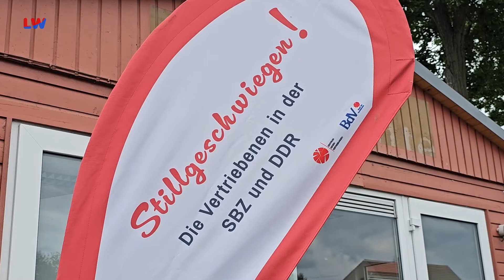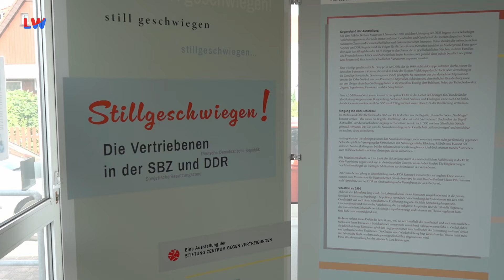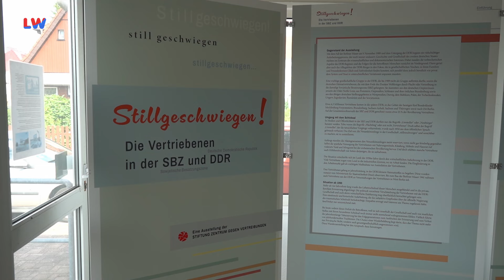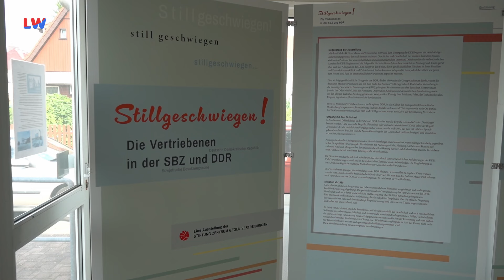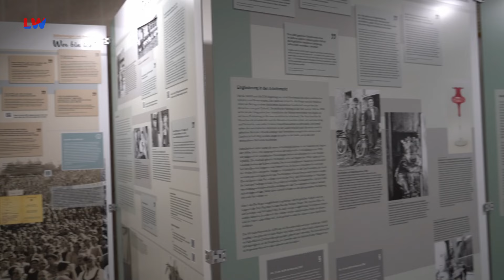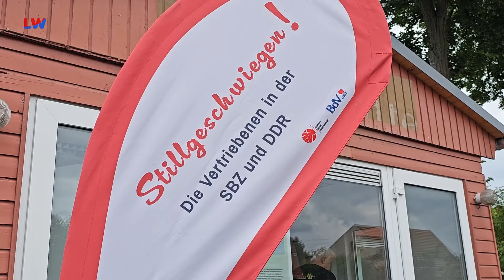Niesky: Vertriebene sind Thema der ersten Ausstellung im alten Holz-Konsum - LAUSITZWELLE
Für Krystian Burczek ist die Eröffnung der Wander-Ausstellung über Vertreibung, zum Thema: Stillgeschwiegen“ der vorläufige Höhepunkt in seinem Bemühen, den alten Holz-Konsum, den er vor einigen Jahren gekauft hatte, nicht nur vor weiterem Verfall zu bewahren, sondern ihn künftig durch viele Menschen nutzen zu lassen. Er war Teil des Ensembles von Holzbauten der Moderne, der Nieskyer Firma Christoph & Unmack, Europas ehemals größter und innovativster Firma für industriell vorgefertigte Holzbauten. Als Seelsorger ist Pfarrer Burczek Fachmann für Schuld – und sein Holz-Konsum kann auch ein solcher Seelsorge-Ort sein.(mp)